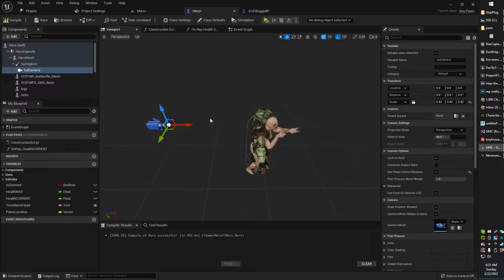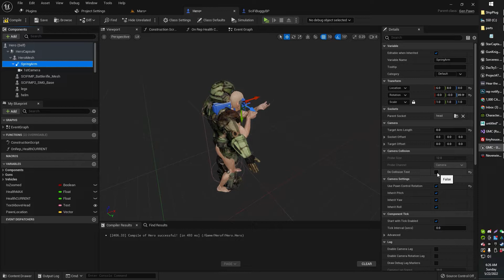How To Stop Camera Clipping Through Walls / Floors Etc un Unreal Engine UE5 UE4